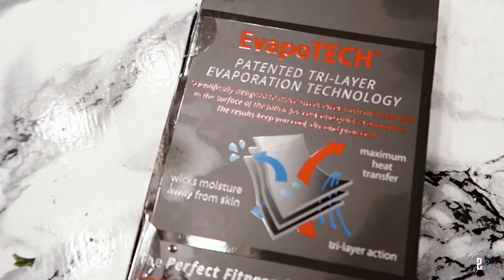VLOG | My short + relaxed hair cut | Short, relaxed hair workout maintenance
Hey Beasting Babes! Today’s video is a mini vlog of the day I cut and relaxed my hair after being natural for 10 years.
Now that I’m sporting a short cut, how I maintain my hair during workouts is crucial. Check out how I prep my hair for sweaty, beasting sessions, using the Gymwrap headband by Nichole Ari Parker.

Share with your homegirls and be sure to ring that bell as well so you can get notified every time I upload a video for ya!

+My hairstylist
Tiara (pronounced ti-are-uh) | The Beauty Freek
Location: Beverly Hills, CA

+The Gymwrap
My headbands

+Cop these discounts for your weight loss journey!

+Press on nails in video
“Red Lipstick”and “Chief Keef” sets by Rose Gxld Nails.

+Let’s be homegirls!

Sigma 17-50mm f/2.8 EX DC OS HSM FLD Large Aperture Standard Zoom Lens
ESDDI Softbox Photography Lighting Kit
Neewer 2 Packs Dimmable Bi-Color 480 LED Video Light and Stand Lighting Kit